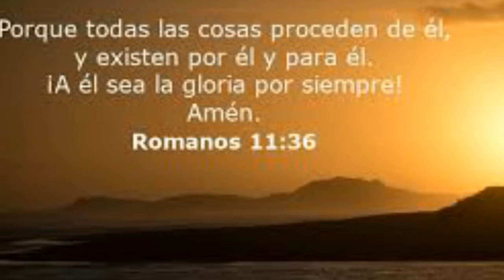Entrega de regalos en el alto andagueda - municipio de Bagadó - grupo = Yo amo a bagadó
Entrega de 80 regalos para los niños  y niñas del municipio de Bagadó.. Corregimientos del alto andagueda... Gracias a un grupo de jóvenes por creer en esta iniciativa... El. Mundo cambia con tu ejemplo